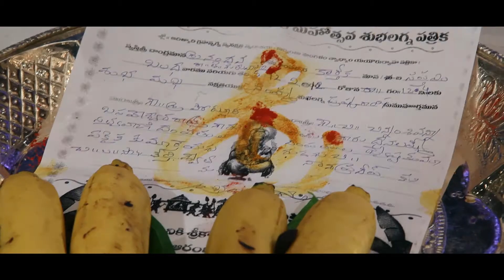Keerthi + Pradeep Engagement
Our First Engagement Film...

Thanks to Keerthi & Pradeep..